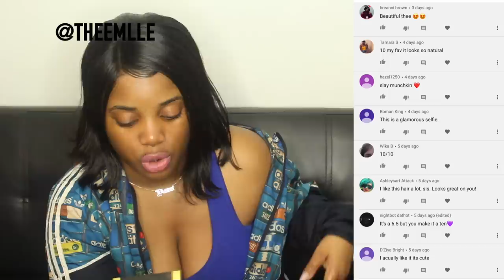DID I STRAIGHTEN MY NATURAL 4C HAIR? Ft. Ali Klaiyi Hair | Thee Mademoiselle ♔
Hair Stylist:
(Very affordable based in NJ)

Twitter|Instagram|Facebook : @TheeMlle

♔F A Q :
Name : Yvana Romelus
Stage Name : Thee Mademoiselle
Nickname : Shortyy/Vava
Ethnicity : Haitian 🇭🇹
Birthdate : 1/5/95
Location : NJ
Education : Bloomfield College Alumni 2017
-Communications//Concentration : Broadcast Journalism🎓

♔ VIDEO SPECS :
Camera :Canon T5i - 18-55 MM STM LENS
Lighting : 18' Neewer Ring Light
Editor : Final Cut Pro X // iMovie [MAC]⠀⠀⠀⠀⠀⠀⠀⠀